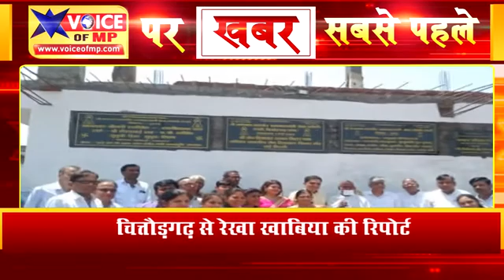कमल मुनि कमलेश ने कहा-संगठन में ही शक्ति है, एकता के आगे तो देवीय शक्तियां भी नतमस्तक होती है,